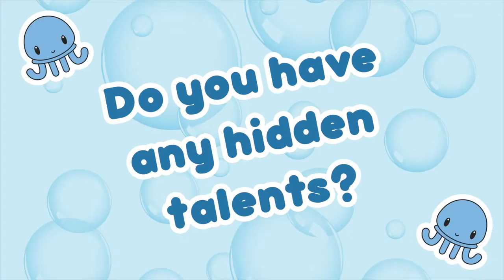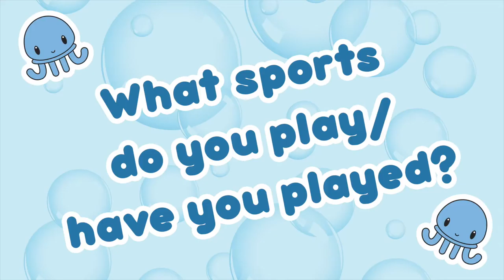Meet the Bigs: Jellyfish Family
Meet Josh, Jigzen, and Kevin the bigs of Jellyfish Fam!

Filmed by Josh Montefalcon

Edited by Josh Montefalcon

Songs:
Nujabes - Feather
People Under the Stairs - San Francisco Knights